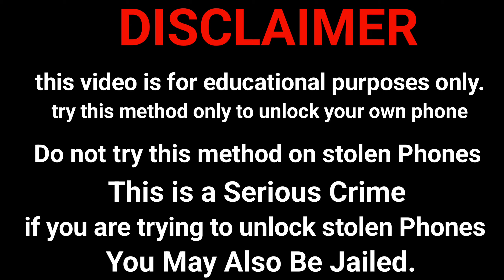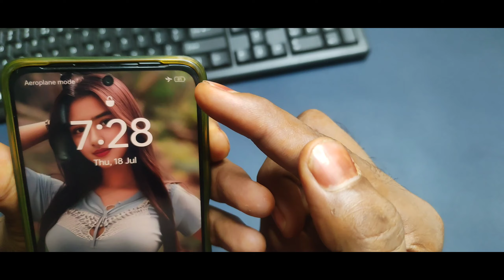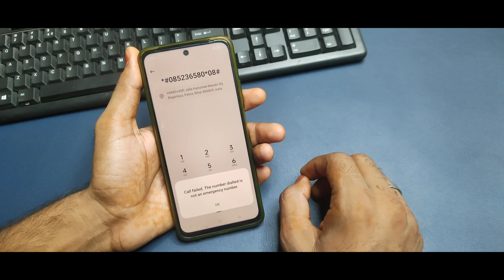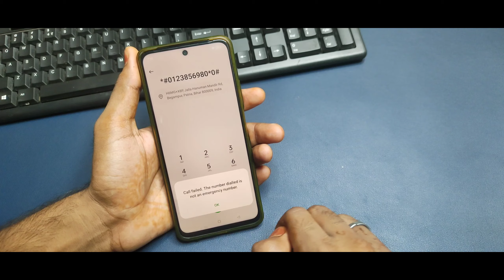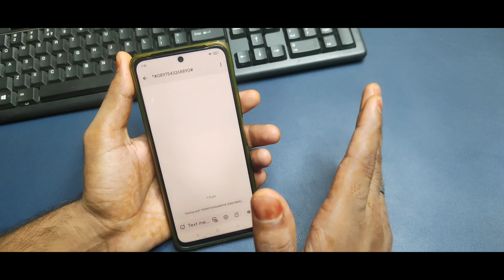Vivo Mobile Ke Lock Kaise Tode | Vivo V20 Y12 Y20 Y51 Frp Lock Tode Forgot Password Pin Pattern Lock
2024 March :- Vivo Mobile Ka Password Pattern Lock Tode 🔓 Vivo Mobile Ka Lock Kaise Tode 🔓vivo

vivo y91 ka lock kaise tode 2024
vivo y93 hard reset password without pc
vivo y81 ka lock kaise tode 2024
vivo mobile ka lock kaise tode without pc
vivo y51 ka lock kaise tode
vivo phone ka lock kaise tode new tricks
vivo y53 hard reset and unlock password lock
vivo y55 hard reset and unlock password lock
vivo mobile ka pattern lock kaise tode
vivo y66 hard reset password problem
vivo y69 hard reset password problem without pc
vivo phone ka password lock kaise tode
vivo mobile ka lock kaise tutega
vivo y15 ka lock kaise tode bina computer ke
vivo y16 ka lock kaise tode 2024
vivo y30 ka lock kaise tode
how to unlock vivo phone pin
vivo y50 hard reset and unlock password lock
vivo ke mobile ka lock kaise tode 100% working

password unlock
password remove

Vivo Y12s
Vivo Y20
Vivo V19
Vivo V17 Pro
Vivo Y51
Vivo V20
Vivo Y12
Vivo Y19
Vivo U20
Vivo V17
vivo Y50
Vivo V20 SE
Vivo Y91
vivo Y30
Vivo X60
Vivo Z1 Pro 128GB
vivo X50
Vivo S1
Vivo Y20A
Vivo V9
Vivo Y20i
Vivo Y53
Vivo Y90
Vivo Y17
Vivo V7 Plus
Vivo Y71
Vivo Y55S
VIVO Y83
Vivo Y21
Vivo V5
Vivo z1x
Vivo V5 Plus
Vivo Y66
Vivo Y95
Vivo Y52s
Vivo V11 Pro 64GB
Vivo Y69
Vivo Y21L
Vivo Z1x 8GB
Vivo X21
Vivo Y81
Vivo Y93
Vivo X30
Vivo Y3s
Vivo V5s
Vivo V7
Vivo Y51A
Vivo V11
Vivo Y55L
Vivo V9 Youth
Vivo Y81i
Vivo Y91
Vivo Y71i
Vivo Y53i
Vivo Z10
Vivo X9s
Vivo Y31L
Vivo Y12s
Vivo Y91